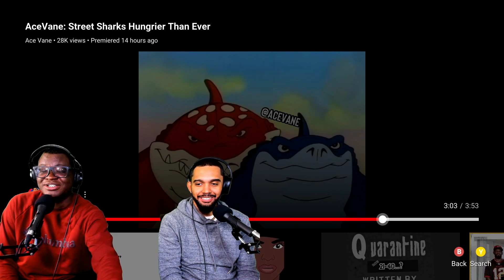PDE Reacts | AceVane: Street Sharks Hungrier Than Ever (REACTION)